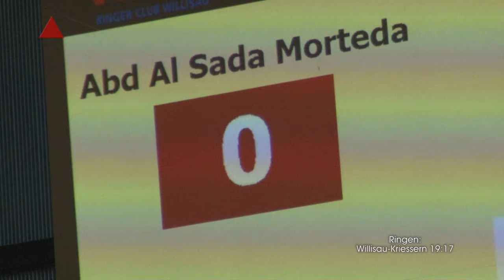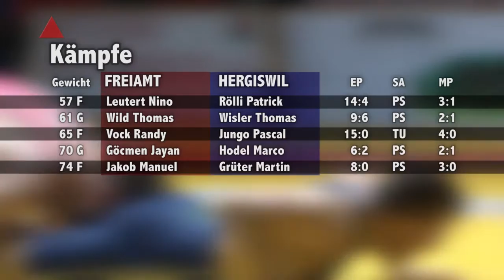Willisau 16 09 10 Ringen Kriessern ausführlich